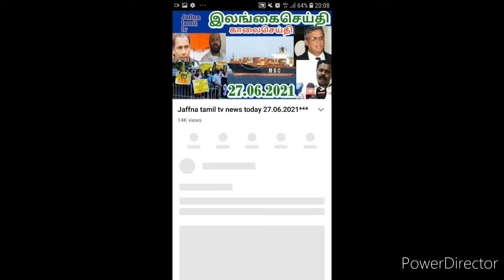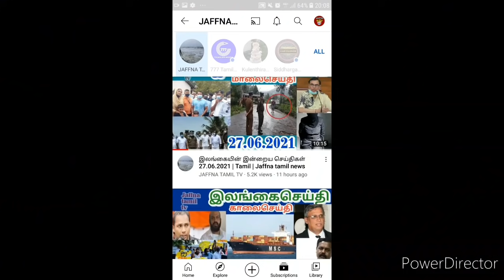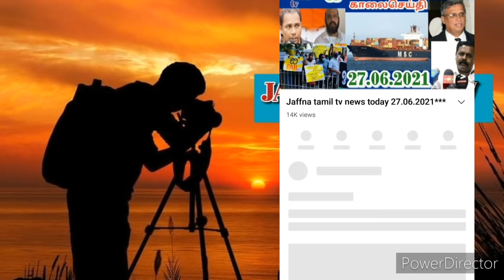இலங்கையின் இன்றைய செய்திகள் 28.06.2021 | Tamil | Jaffna tamil news